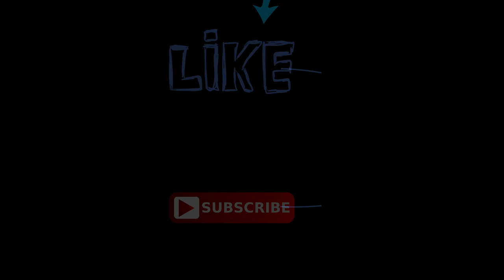Skyrim Dragonborn DLC. Cleansing Of The Stones And The All Maker Stones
After speaking to Storn Crag-Strider, he has asked us to travel to the remaining four All-Maker Stones, located around Solstheim, and use the newly learned Bend Will shout on all of them to free the people of Solstheim from Miraaks tyranny